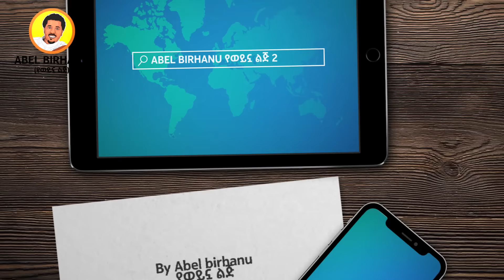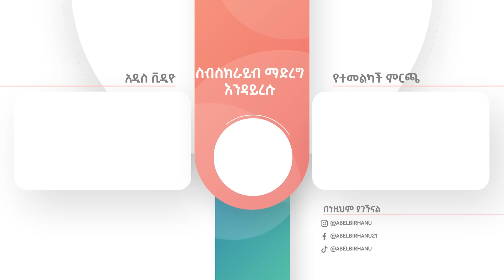ሰማይ ላይ የሚንጠለጠለው አለምን ጉድ ያስባለው ፎቅ ተጀመረ